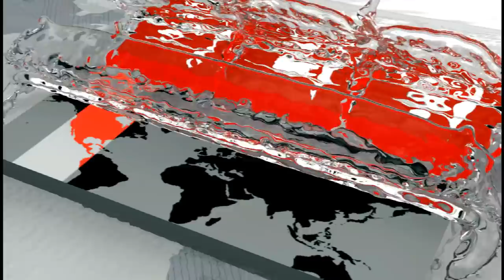ইভিএম ও নির্বাচনের ফল পাঠানোর বিষয়ে চলছে প্রশিক্ষণ কর্মসূচি | BD Election Update | EVM | Somoy TV